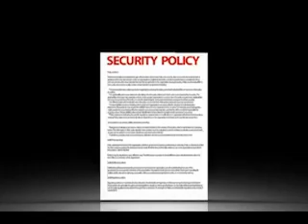SIG - Security Policy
Starting fresh? Want to develop policy and procedure for security that can be incorporated in your existing company policy manual?

Writing policy that assures security is a must. Let SIG help you write the plan that works right now and in the future.